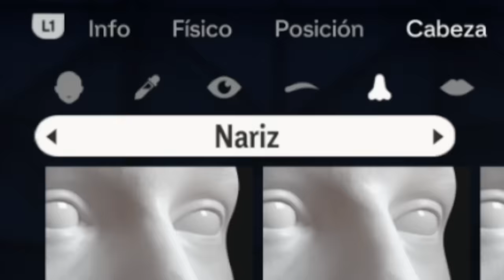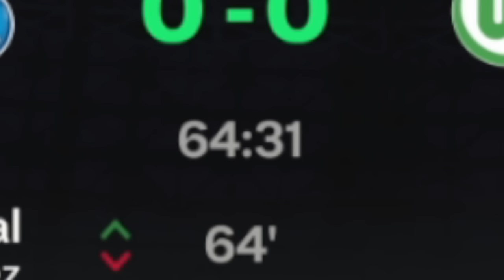EL REGRESO DEL TUCANAZO DEL GOL 🔥 | Modo carrera FC24 #1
mis niños bienvenidos al FINAL DE LA CARRERA DEL CAMPANAZO DEL GOL o EL FINAL DE LA CARRERA DE JH ESCOBAR ALIAS EL CAMPANAZO DEL GOL , pero hoy nace una nueva leyenda
EL TUCANAZO DEL GOL o no sé como ponerle a este NUEVO MODO CARRERA COMO JUGADOR DE FIFA 24 déjenlo en los comentarios!